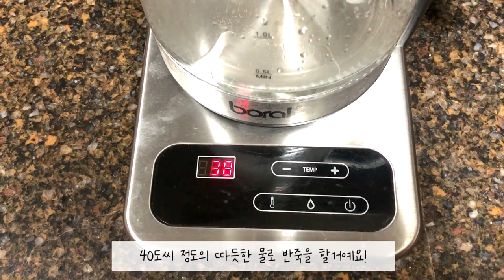(ENG) 고르곤졸라 또띠아 피자, 또띠아 만드는 법도!!! | Gorgonzola tortilla pizza! How to make tortilla!!!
오늘은 고르곤졸라 피자를 만들어보았습니다! 직접 반죽해서 또띠아 만드는 법부터 있어요:) 번거로우시다면 또띠아만 사서 꼭 만들어보세요! “또띠아+치즈+치즈+굽기=끝” 아주 간단하답니다!!

Today, we made Gorgonzola pizza! There's a way to make tortillas by kneading:) If it's too much trouble, just buy tortillas and make them! "Totia + Cheese + Cheese + Grilling = Done" It's very simple!!

[재료]
강•중력분(둘다 가능) 400g / 베이킹 파우더 3g / 식용유 2T / 40℃ 물 250g+α / 소금 2g / 모짜렐라 치즈 / 고르곤졸라 치즈 / 꿀

[Ingredients]
strong flour or plain flour 400g / baking powder 3g / cooking oil 2T / 40℃ water 250g+α / salt 2g / mozzarella cheese / gorgonzola cheese / honey